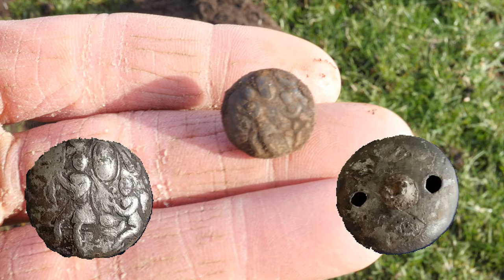Metaaldetectie. Een Zilveren knoop met een bijbels verhaal.